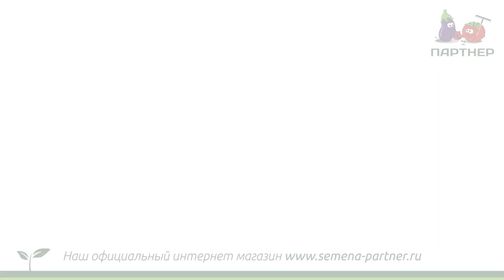Элитные розы фирмы Мейян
🌹 Розы компании Мейян – сорта, обладающие отличительными особенностями, которые сделали их известными во всем мире! Благодаря своим декоративным качествам, эти розы стали очень популярны и в нашей стране.

🔥 В этом видео эксперт по выращиванию овощных, декоративных и плодово-ягодных растений Николай Петрович Фурсов вместе с известным цветоводом Мариной Егоровной Марченко расскажут об особенностях и характеристиках чайно-гибридных роз французской компании Мейян («Meilland Richardier»).

👌 Вы узнаете:
▫️ когда была основана компания Мейян и где она находится;
▫️ какие сорта компании Мейян предпочитает выращивать Марина Егоровна Марченко;
▫️ представлены ли на российском рынке неукрывные розы;
▫️ как правильно проводить профилактические обработки роз.

Желаем красивых, цветущих, ароматных садов!